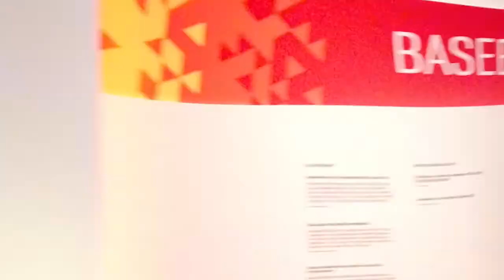The History of Sport — Sport Business Foundations on AlaskaX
From SPRT1x: Sport Business Foundations on edX, part of the Sport Business Management Professional Certificate